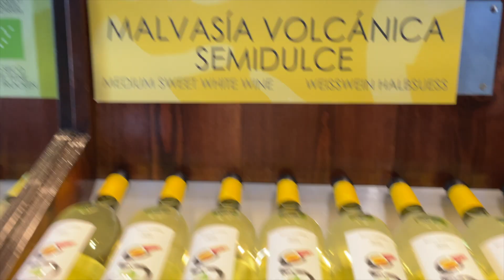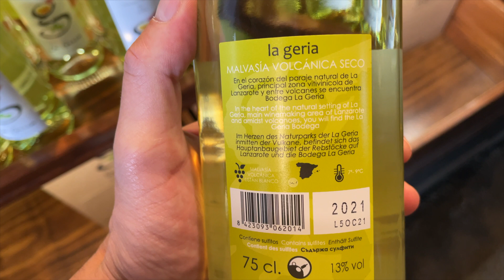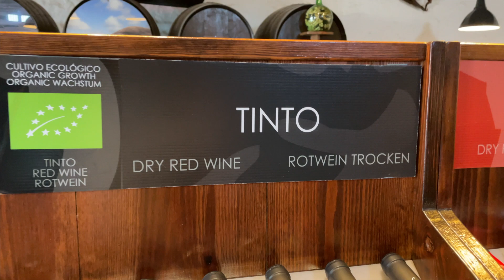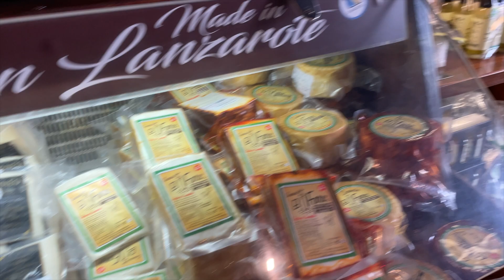ABBIAMO PROVATO IL VINO "VULCANICO" 🌋